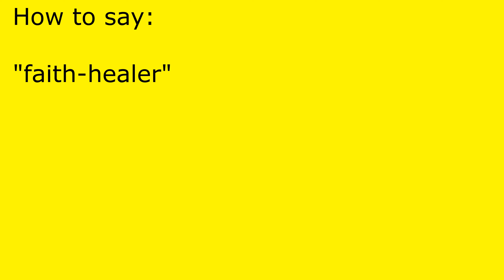How to pronounce faith-healer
faith-healer pronunciation.